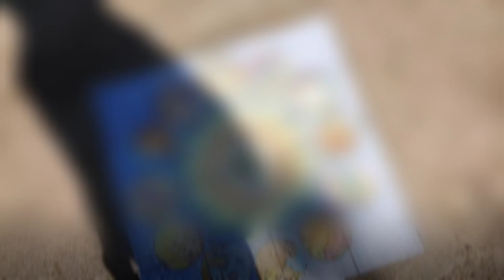CIAO ISCHIA🇮🇹GIARDINI MORTELLA, LAGO AMENO & GALA DINNER @ HOTEL TERME PROVIDENCE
GuideAngelo MicroVlog Daily Vlog Episode 128 SEASON ITALY 🇮🇹 GIARDINI la MORTELLA, LAGO AMENO & GALA DINNER @ HOTEL TERME PROVIDENCE by Guide Angelo Travel Influencer